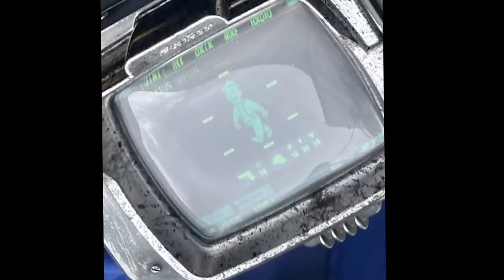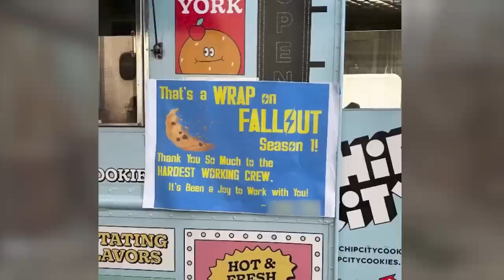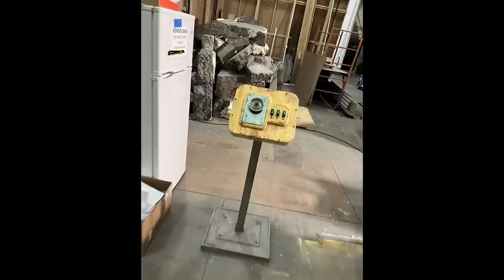The Fallout TV Show Just Had a Massive Leak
Today we talk about the update we are finally getting from the Fallout TV Show as Bethesda and Kilter Films as filming has wrapped and more set photos have been shared online.

Author - Shawn Thorsson